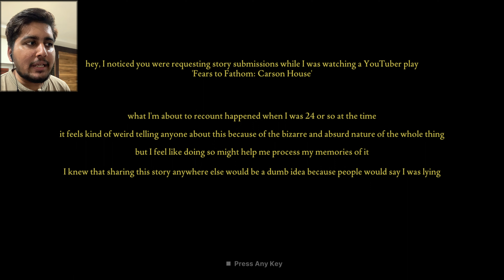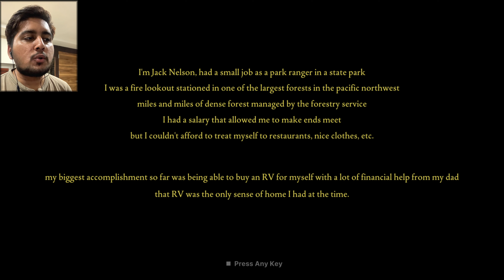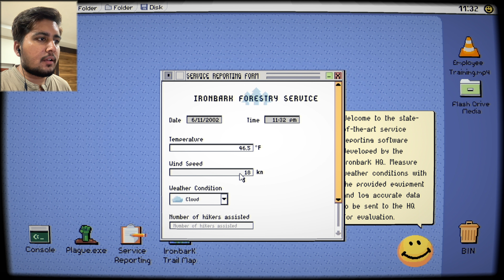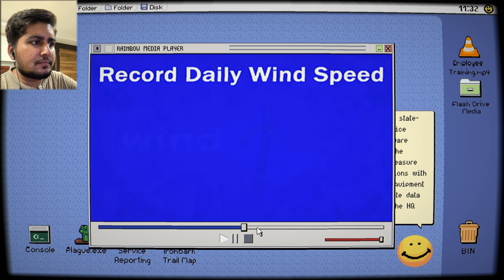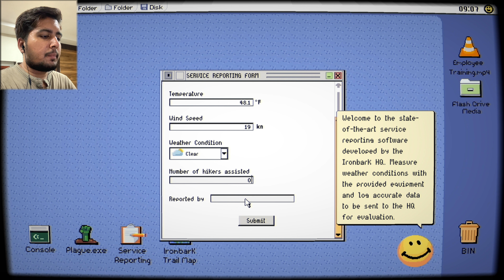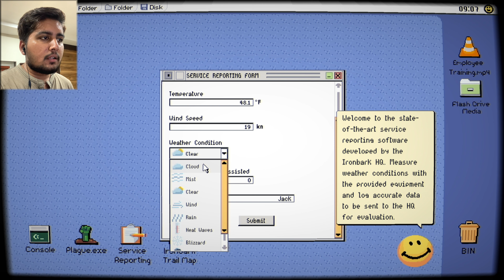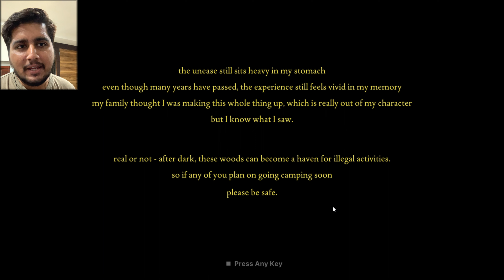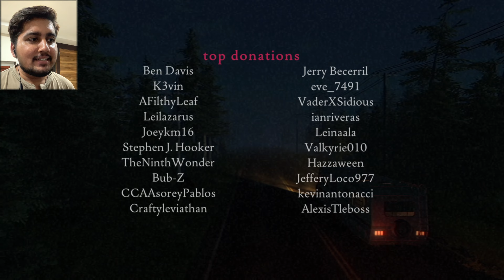THE CREEPY WOODS | FEARS TO FATHOM - Episode 4